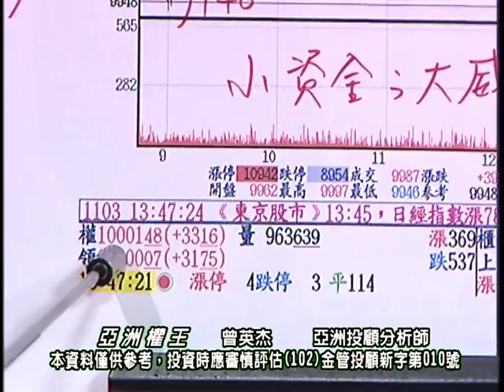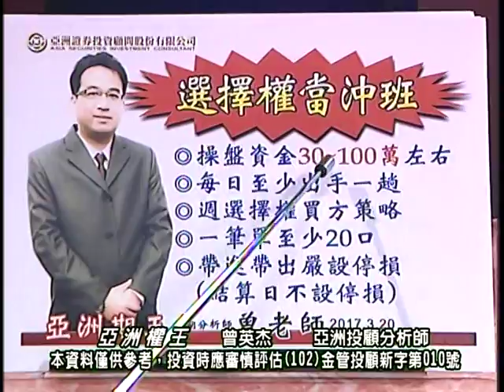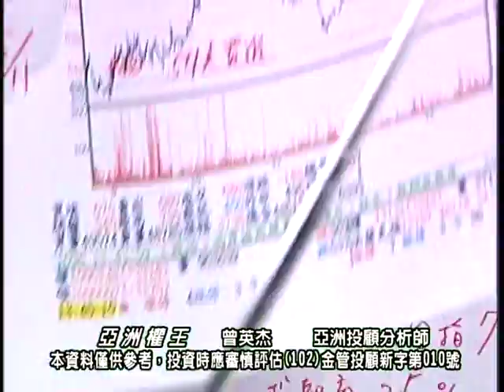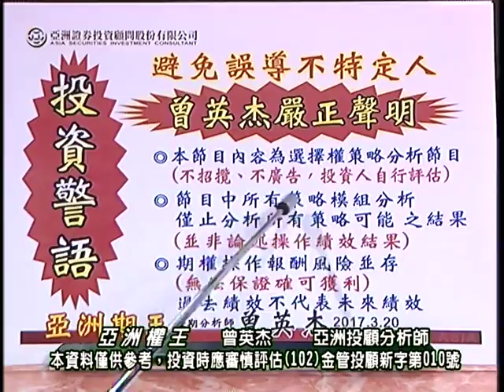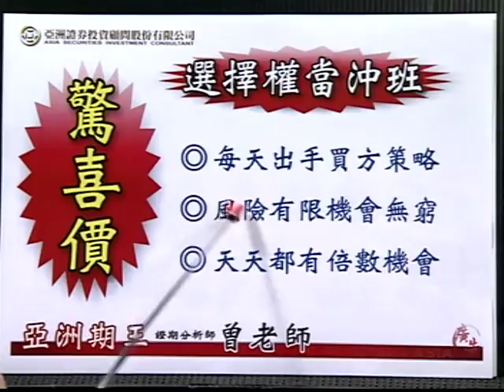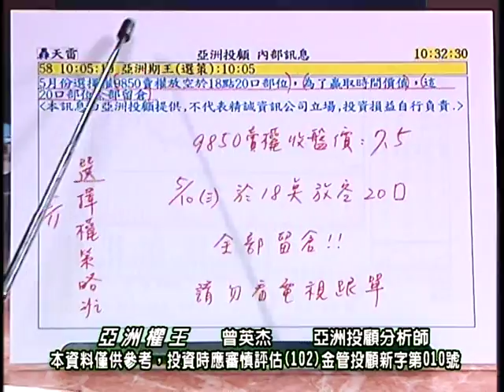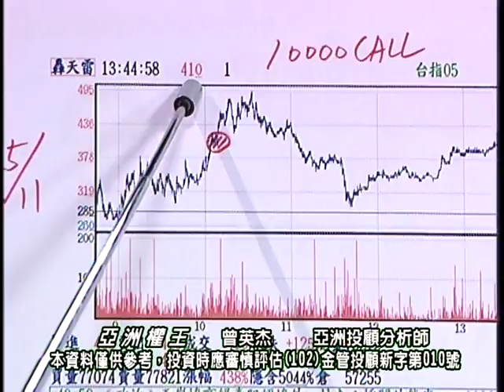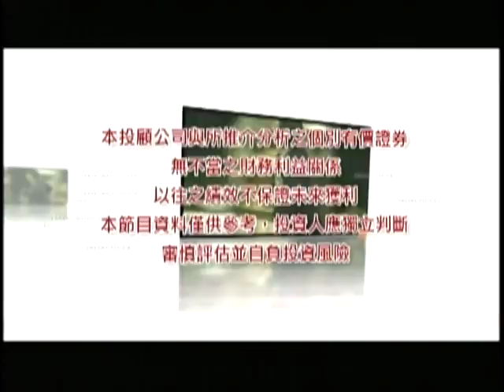20170511 2130 曾英杰 亞洲權王